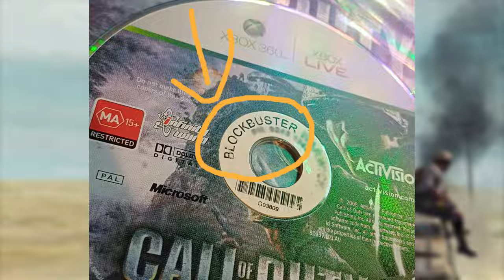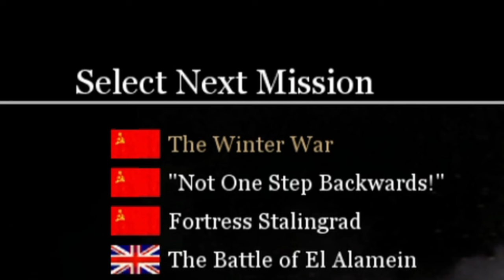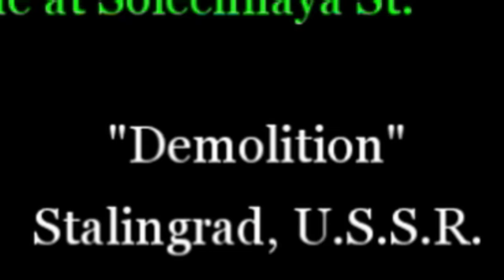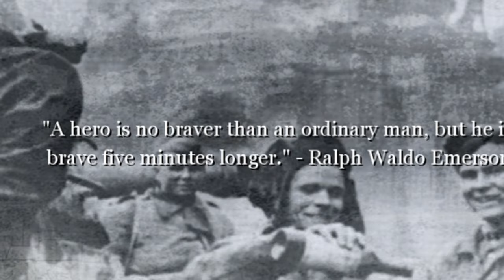Playing CALL OF DUTY 2 Is Still Nostalgic in 2024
Playing Call of duty 2 is still nostalgic in 2024 and man the game still holds up pretty well after so many years..
No I'm not playing this on veteran ever again